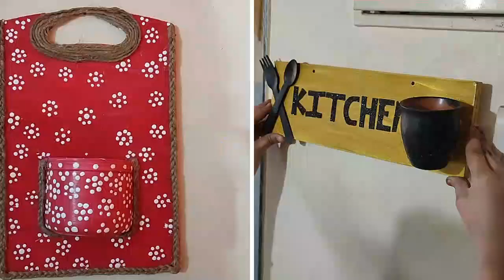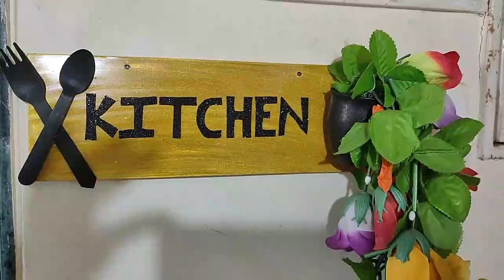4 Easy DIY Kitchen Décor Ideas From Waste Items | Kitchen Decor Ideas |Kitchen Wall Decoration Ideas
Hello Guys,
Today In this video I am going to show you DIY Kitchen Décor Ideas, Kitchen décor ideas and kitchen wall decoration ideas.
Kitchen is a place where Indian ladies spend most of the time, that is why is it is very important to decorate this place beautifully. My 4 easy diy kitchen décor ideas from waste items are very useful to convert waste items into useful décor items.
These Kitchen wall decoration ideas, are so easy that you can do it at your home with minimum items required.

🏡 𝐇𝐎𝐌𝐄 𝐀𝐍𝐃 𝐊𝐈𝐓𝐂𝐇𝐄𝐍 𝐏𝐑𝐎𝐃𝐔𝐂𝐓𝐒 🍽️
👉 Bathroom & Kitchen Shelf Storage Rack With Sticker